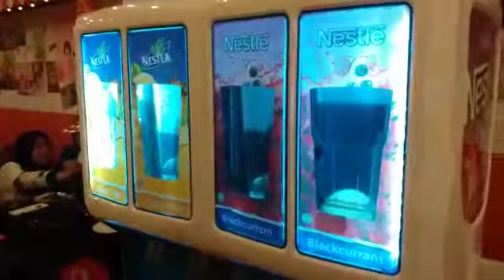Asyiknya Makan Daging di Pochajjang Depok